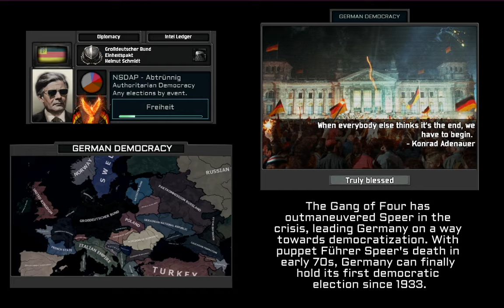TNO Speer: All Endings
Schmit(Ich hab mich ergeben): 0:04
Dengist Speer(Badenweiler Marsch): 0:31
Oberländer(Camille Saint-Saëns - Danse Macabre): 0:57
Junta(Yorck'scher Marsch): 1:28
Reichsbanner(Die Moorsoldaten): 2:01
GCW(Handel "Minuet in G minor): 2:29
Speer’s EU(Heil Europa-Marsch): 2:42
Kaiser Speer(Little Dark Age Piano): 3:06

All portraits, flags and icons are either from TNO, TWR, Kaiserredux or made by myself.